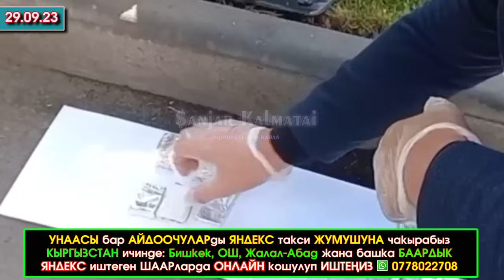ЭТАЖ үйдөн ӨРТ чыгып БИРӨӨ каза БОЛУП/Жумуртканы ТООК тууйт ДЕП/Чооң ШААРларда СИРЕНАЛАР жаңырат